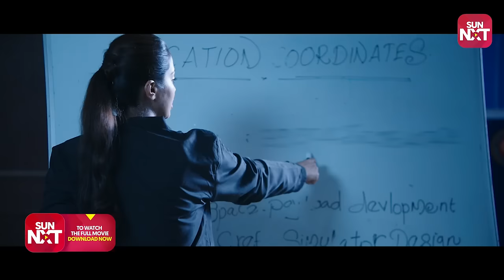Vasu & Team train for a space mission | Tik Tik Tik | Jayam Ravi | Full Movie on SUN NXT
The Indian Space Research Organisation recruits Vasu on a special mission. He, along with his team, must stop an asteroid advancing towards Earth from causing damage and destruction. Watch the first Tamil Space film TIKTIKTIK on SUNNXT.

Tik Tik Tik is a 2018 Indian Tamil-language science fiction action film written and directed by Shakti Soundar Rajan. The film features Jayam Ravi, Nivetha Pethuraj, and Aaron Aziz in the lead roles.